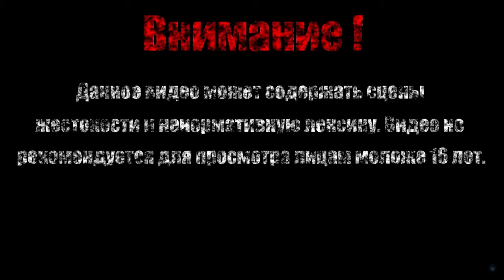СТРАЖ КАМЕННОЙ ГРОБНИЦЫ【3000th Duel】#8